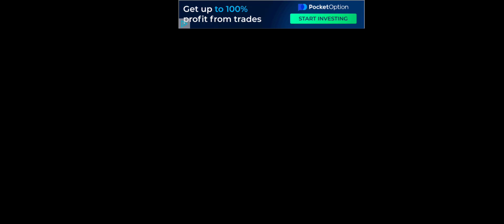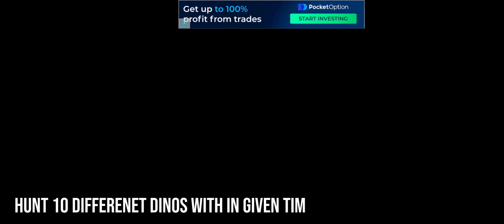REX Dinosaur Hunting Gun Games Android Gameplay #2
REX Dinosaur Hunting Gun Games

Download on Google

Wild Dino Hunting Carnivores Dino Hunting Zoo Game is a shooting journey to the dinosaur hunting games in this Jurassic jungle world and hunts down wild T REX and different survival dino hunting zoo games to survive in the world of dino hunting games dangerous jungle. This dino hunting real shooting and carnivore hunting attack adventure will move you back to the prehistoric Jurassic hunter survival dino hunting zoo games of dinosaur hunting games. Load your world dinosaur hunting game weapons and Hunt T REX (Tyrannosaurus) in Jurassic jungle world. Now, in dinosaur hunting games 3d game you can enjoy wild dinosaurs hunting adventure in wild hunt of wildness game dangerous forest. There are many dinosaur games but this is one of the dino adventure dino hunting in the category of Dino shooting games. Thus, in the dinosaur hunting games without wifi game select weapons of your choice to shoot and finish wildness and fear of dinosaurs in this dino hunting games wild dinosaurs.

Various Different Modes with various Guns and Dinosaur Gun Game Gameplay Types: